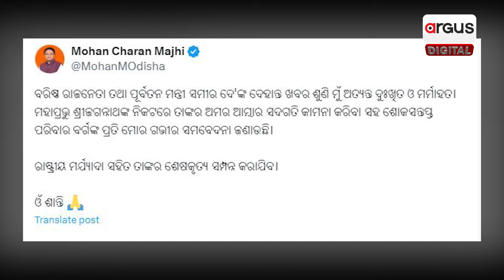ପରଲୋକରେ ପୂର୍ବତନ ମନ୍ତ୍ରୀ ତଥା ବରିଷ୍ଠ ବିଜେପି ନେତା ସମୀର ଦେ ! BJP Leader Samir Dey | Passes Away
କଟକ ସ୍ଥିତ ଏକ ଘରୋଇ ଡାକ୍ତରଖାନାରେ ଚିକିତ୍ସାଧୀନ ଅବସ୍ଥାରେ ଶେଷ ନିଶ୍ୱାସ ତ୍ୟାଗ କରିଛନ୍ତି । ଲୁହରେ ଭିଜୁଛି ପିରବାର, ଶୁଭେଚ୍ଛୁ ଓ ସମର୍ଥକଙ୍କ ଆଖି